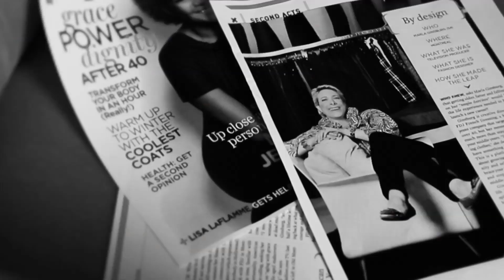The Story Behind Marla Wynne | HSN's "American Dreams"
Anything is possible! Watch HSN's new mini-series celebrating personal success stories, and see how Marla Wynne turned her dream into a reality.  Look for exclusive and limited edition collections, as well as more videos from the American Dream series on HSN and HSN.com.

10pm ET / 7pm PT